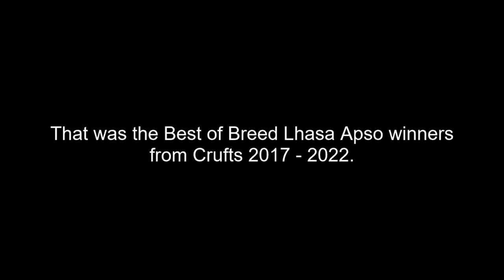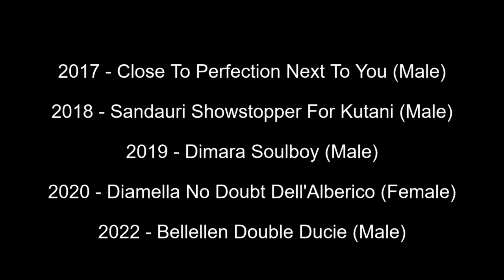Best of Breed, Utility Group|LHASA APSO|(2017-2022)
Lets take a look at the Best of Breed Lhasa Apso winners from Crufts, covering the years 2017, 2018, 2019, 2020 and 2022.

Music | Star by Declan DP